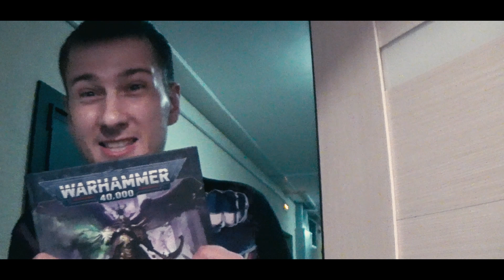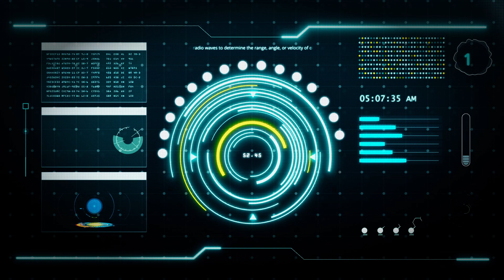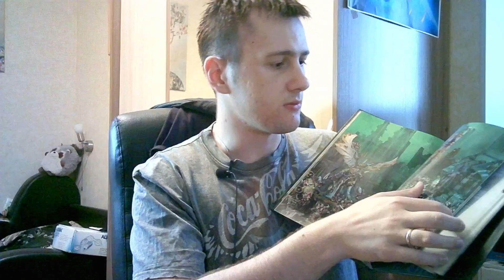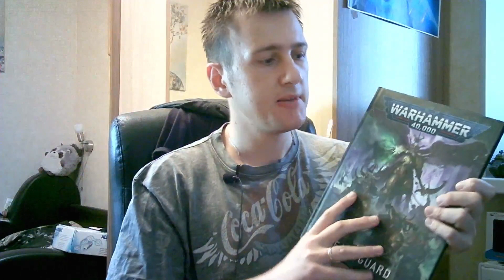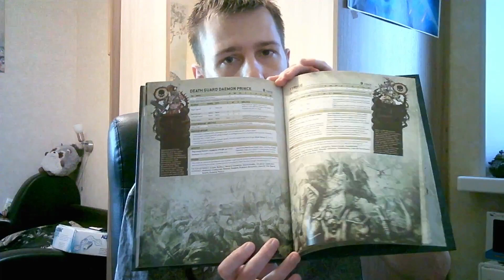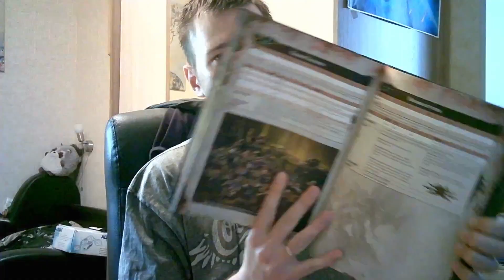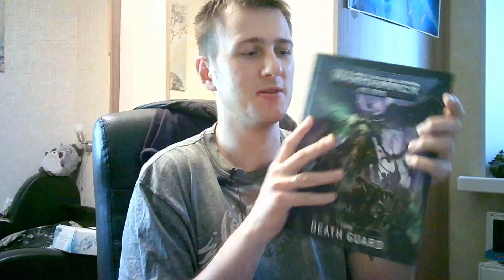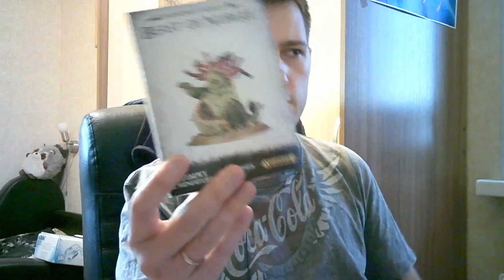Кодексы - это фанфики от GW?/Quality assurance от GW/Warhammer40k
За это лето произошло много чего. Вот и плейтестеры не отстают от программы! Я прекрасно понимаю, что это не такая веселая тема для ролика, но этот вопрос должен быть закрыт. Спасибо за вашу поддержку. Не забывайте посещать:
Помните: "Играйте только покрашенными миньками!"